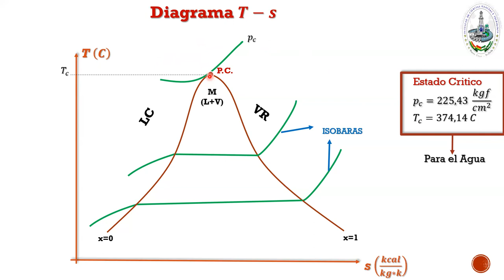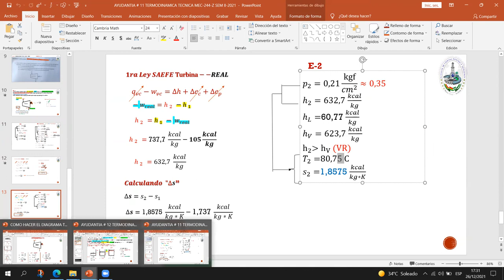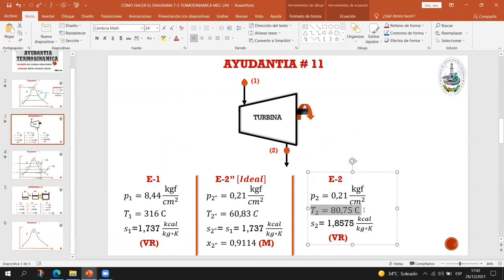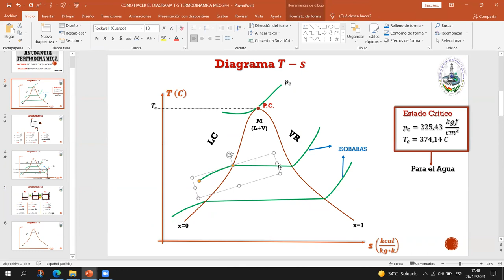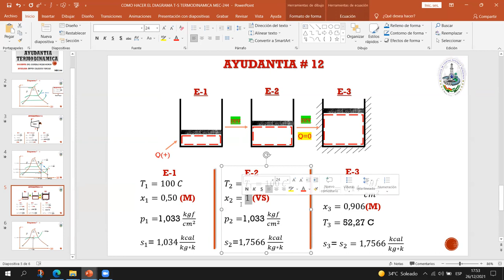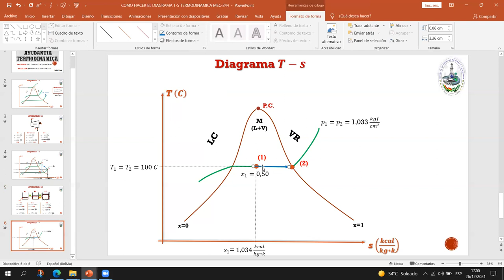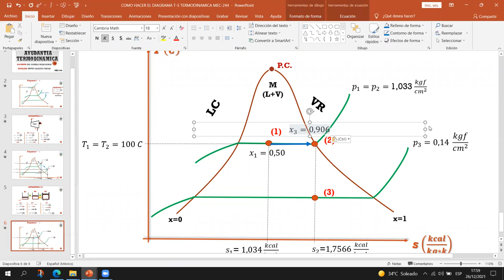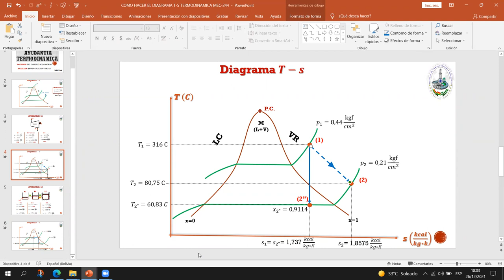COMO HACER UN DIAGRAMA T-S MEC-244 "Z" SEM II-2021